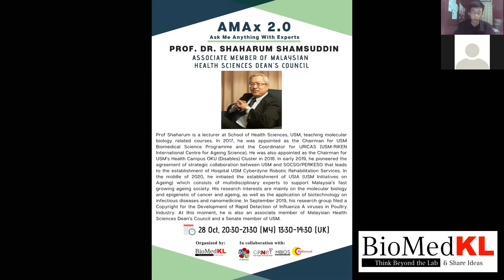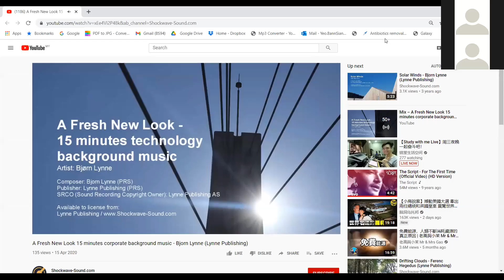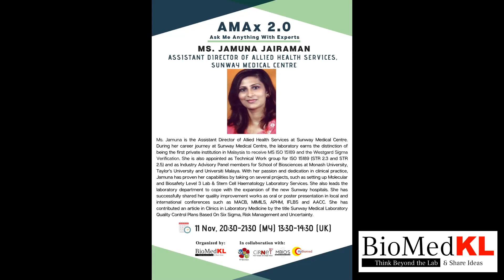AMAx career Talk Oct 2020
Experience sharing of how to choose a scientific career in Malaysia